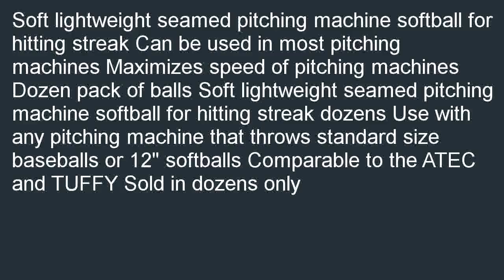Champion Sports Lightweight Pitching Machine SoftballPack of 12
Best savings  B000KA2U4Y/? Find a Champion Sports Lightweight Pitching Machine Softball,Pack of 12. Our store locator is the easiest way to find best price for Champion Sports Lightweight Pitching Machine Softball,Pack of 12.